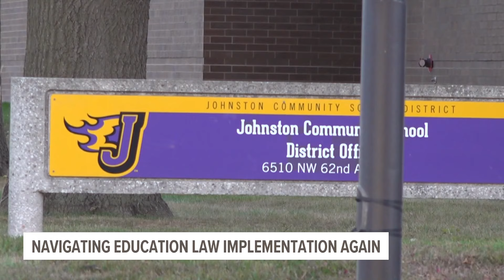Schools navigate 2023 education law after injunction is lifted about two weeks before school starts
Iowa State Education Association claims there is still little guidance from the state on how to implement the law that removes certain books from school libraries.